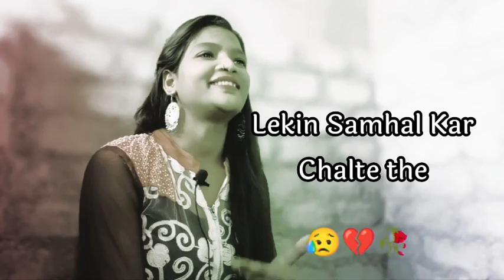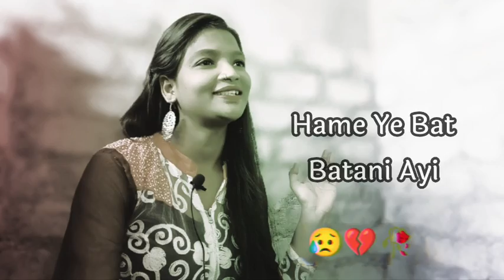Dil Par Zakhm 😥 mood off shayari / sad status video / ro dene wale status / jakhmi status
My Name      -    Sadhana Nishad
Voice             -    Sadhana Nishad
Editing          -    Sadhana Nishad

pyar mein dhokha status
Sad Status Video
whatsapp status
sad status
bewafa status
बेवफा स्टेटस
ब्रेकअप स्टेटस
bewafa whatsapp status
pyar ek dhoka hai status
gam status
dard bhare status
gam ke status
marne wale status
gam ke tatus
bewafa status
jakhmi dil status
gam wala status
rone wala status
breakup status
breakup status shayari
bewafa status shayari
sad breakup status
breakup sad status
breakup sad shayari status
breakup status sad
sad status breakup
breakup shayari status
रो देने वाली शायरी
दर्द भरे स्टेटस
गम भरे स्टेटस
गम भरे स्टेटस शायरी वाले
गम भरे स्टेटस शायरी
गम भरे स्टेटस वीडियो शायरी
ज़ख्मी स्टेटस
रोने वाले स्टेटस
धोखा स्टेट
WhatsApp shayari
RO dene wala shayari
rone wala status
rone wale status
rone na status
rone ka status
dard Dil status
dhokha wala shayari
dhokha dene wala shayari
Dard bhare status
dhokha

Topic cover :-

mar Jaenge shayari
gam bhare status
whatsapp status
sad status
bewafa status
bewafa status video
bewafai status
breakup status
bewafa ladki status
बेवफा स्टेटस
sad status
ब्रेकअप स्टेटस
bewafa whatsapp status
bewafa status shayari
bewafa sad status for whatsapp
bewafa sad status
stets bewafa